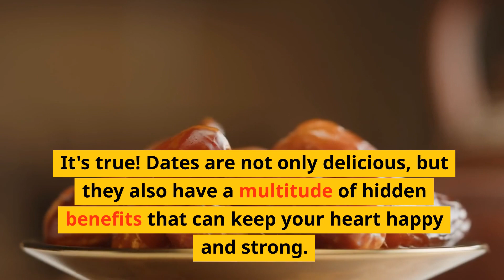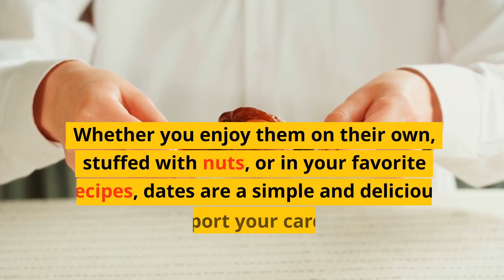Discover The Hidden Benefits of Eating dates Daily for a Healthy Heart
LINKS to our TOP picks dates for healthy heart ⬇️

🌱 dates healthy heart

In this informative video, we uncover the incredible heart-healthy secret that lies within consuming daily dates. Join us as we dive deep into the hidden benefits of incorporating dates into your daily diet, and how this simple addition can lead to a healthier heart. With "The Heart-Healthy Secret: Daily Dates Unveiled," you'll learn about the various nutrients and antioxidants packed into dates and how they contribute to cardiovascular well-being. Discover the potential impact of regularly consuming this sweet and wholesome fruit on reducing cholesterol levels, preventing heart diseases, and improving overall heart health.

🌱 dates healthy heart

The cool thing? It doesn't cost you a penny; in fact, it'll save you pennies! Thanks for supporting my channel by shopping with my fave partners and brands that I love. It's so fun to share my faves in this way!